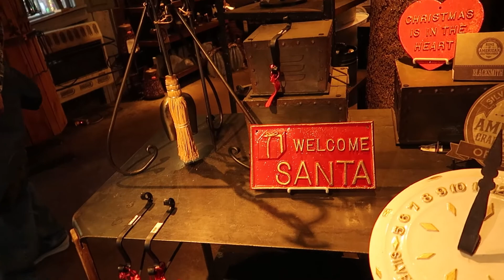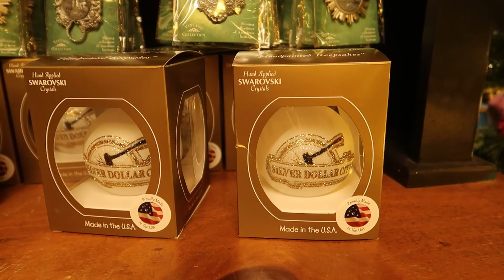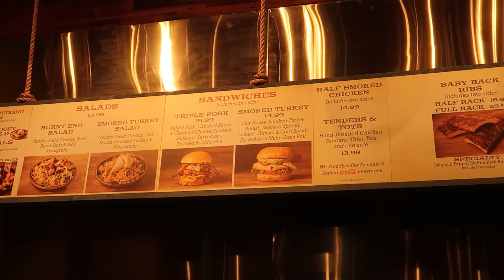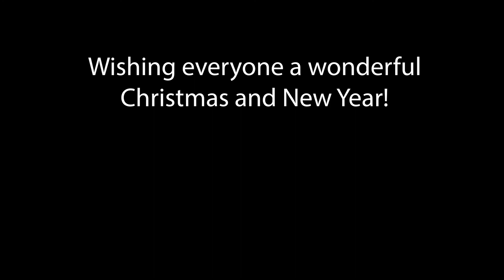2021 : Christmas at Silver Dollar City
This week we celebrated An Old Time Christmas at Silver Dollar City with a special guest...my mom! We got there early to do some shopping, and grab dinner before the enjoying the lights and shows. Merry Christmas and Happy New Year to you all.  See you in 2022!